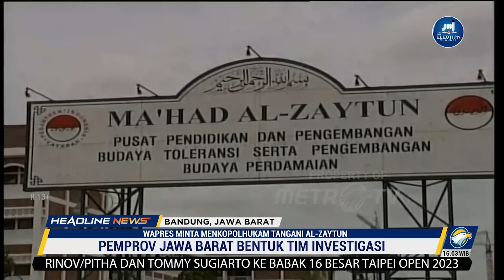Usut Tuntas Polemik Ajaran di Ponpes Al-Zaytun Indramayu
MetroTV,
Polemik Ajaran Al-Zaytun Diserahkan ke MUI dan Kemenag
Pemerintah Kabupaten Indramayu Jawa Barat menyerahkan sepenuhnya masalah polemik di Pondok Pesantren Al-Zaytun kepada Majelis Ulama Indonesia (MUI) dan Kementerian Agama.

Wapres Minta Menkopolhukam Tangani Kasus Al-Zaytun
Wakil Presiden Ma'ruf Amin memastikan pemerintah akan segera mengambil tindakan terhadap polemik Pondok Pesantren Al-Zaytun. Ma'ruf menginstruksikan Menkopolhukam Mahfud MD untuk menindaklanjuti kasus ini.

Tim Investigasi MUI Temukan Adanya Penyimpangan dan Kriminal di Ponpes Al-Zaytun
Majelis Ulama Indonesia (MUI) telah melakukan investigasi soal dugaan penyimpangan yang terjadi di Pondok Pesantren Al-Zaytun. Ketua Bidang Pengkajian dan Penelitian MUI Utang Ranuwijaya menyebut, saat ini tim investigasi masih mendalami hasil data-data berdasarkan temuan-temuan awal.